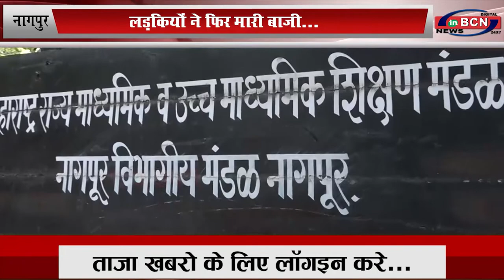दसवीं बोर्ड के परिणाम घोषित, नागपुर ने हासिल किए 93.84 प्रतिशत INBCN News